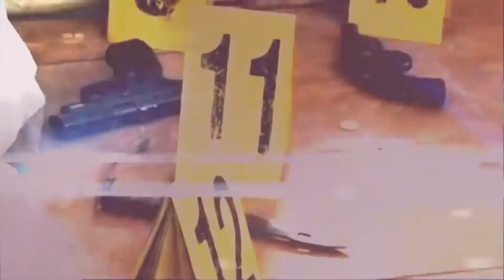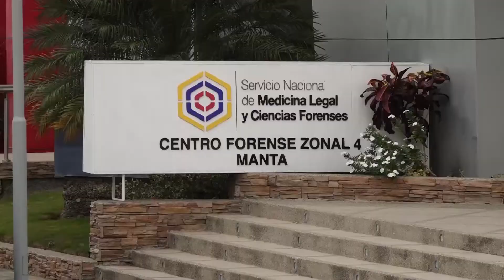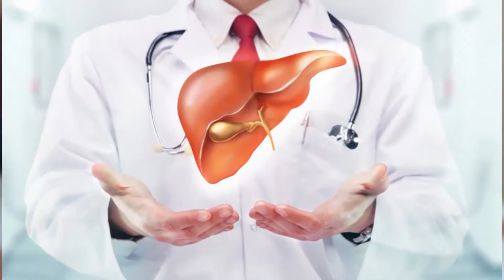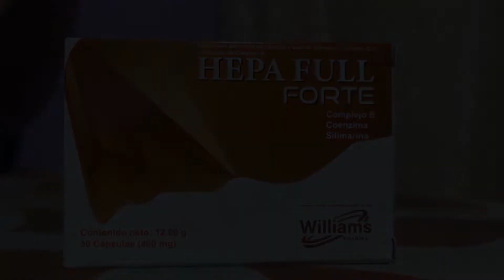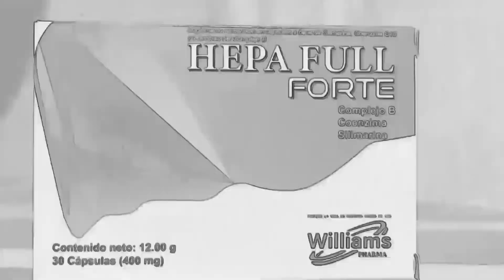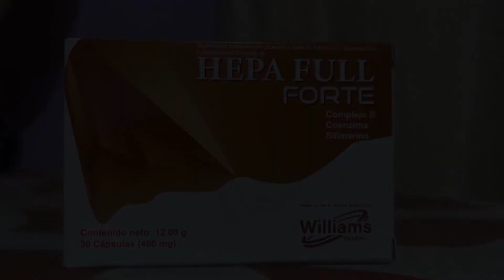programa 25 de mayo